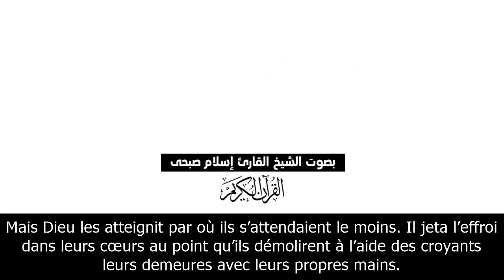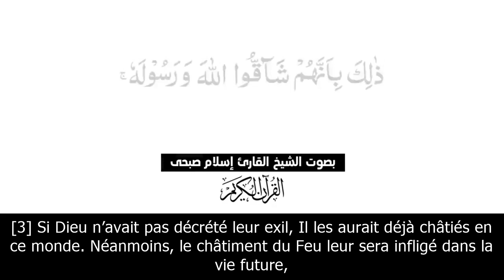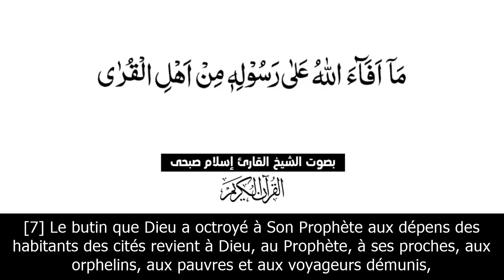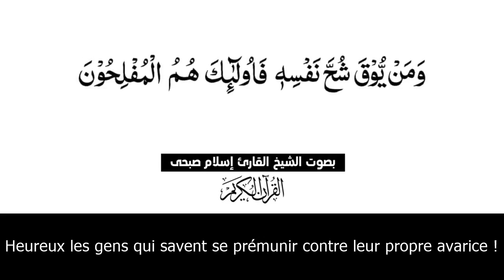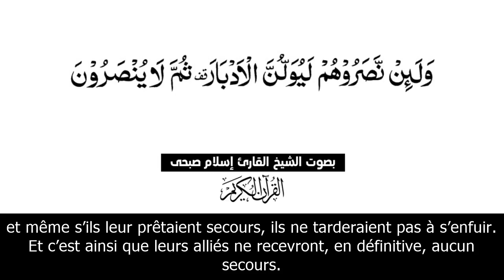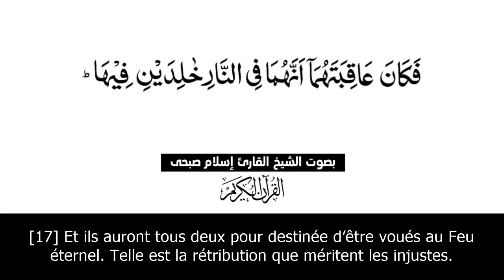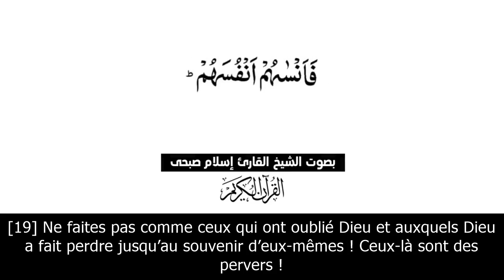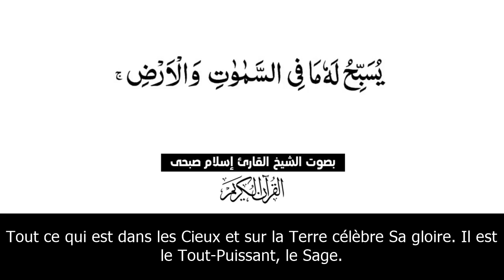Sourate Al-Hashr - L'exode (59) Islam Sobhi | vostfr